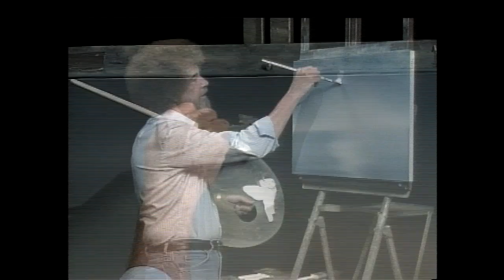[한국어 더빙 편집본]그림을그립시다 시즌21에피10 '겨울풍경 II'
안녕하세요 밥로스 팬 여러분~

그림을 그립시다 더빙본
시즌21에피10 겨울풍경 2편을 업로드합니다.

15분 편집본이구요, 그림 중간과정이 포함 된 풀버전은 '왓챠 플레이'에서 봐주시면 감사하겠습니다^^;

자막 말미에 나오는 것처럼 마지막 에피소드는 아니니, 걱정하지 마세요!;)

그럼 모두 즐거운 주말 되세요!
그림 그리기, 참 쉽죠?;)